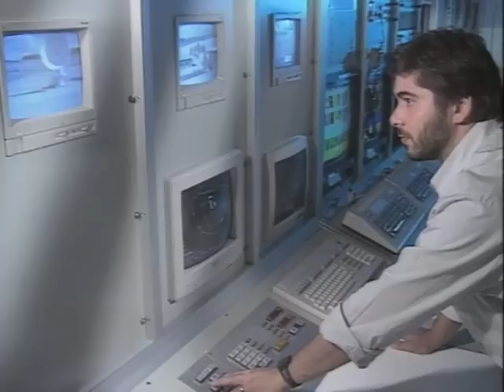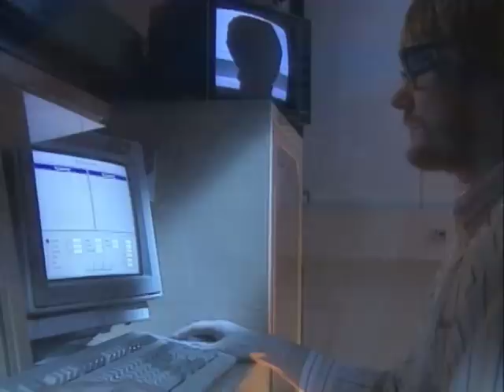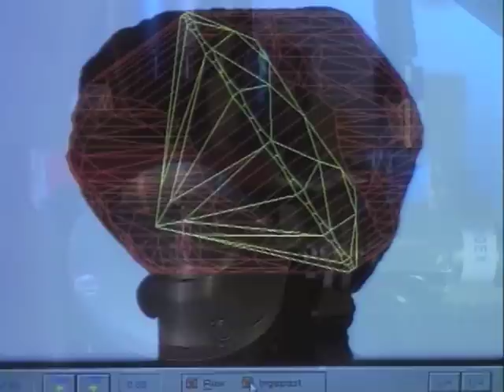Stambaugh Jewelers: Antwerp, Belgium - Diamond Capital of the World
Antwerp, Belgium the diamond capital of the world.  Follow a diamond's journey from rough to polished stone. As a Master IJO Jeweler, Stambaugh Jewelers has a rare opportunity to travel to Antwerp and bring diamonds directly from the cutters to you.